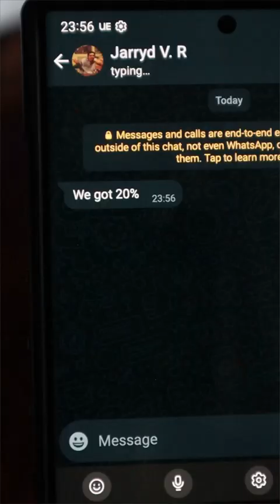The Stages Of Exam Day.